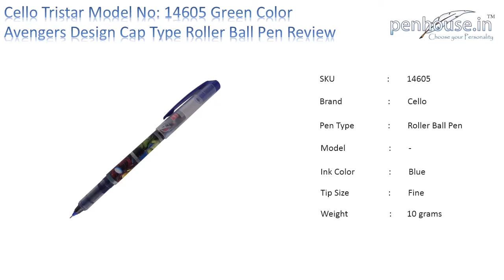Cello Tristar Model: 14605 Green color Avengers design body 0.5mm Roller Ball Pen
Cello Tristar Model: 14605 Green color Avengers design body with deep blue color Clip 0.5mm Cap type fine tip Roller Ball Pen